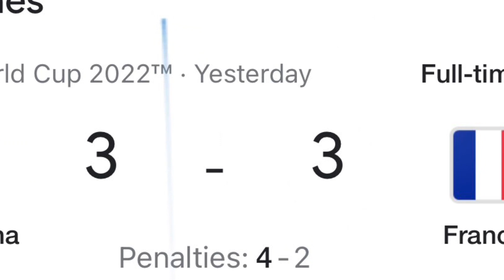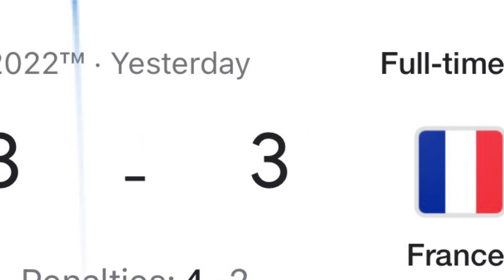Celebrations / Messi with Children / / FIFA World Cup 2022 / Argentina won / Great match …,